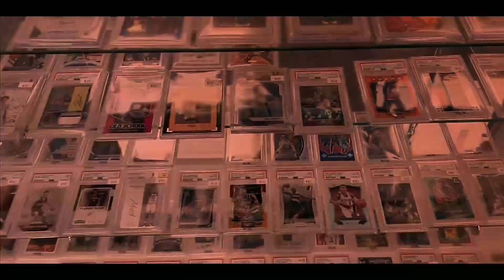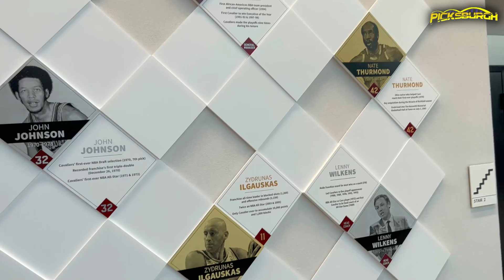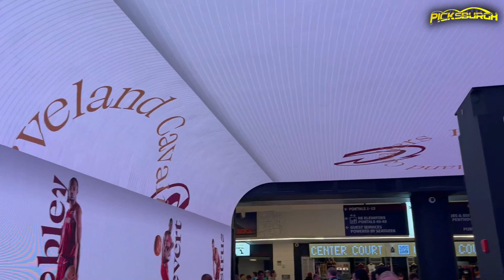Her First NBA Game | Cleveland Cavaliers VS Golden State Warriors | Cavs Win! @ Rocket Mortgage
Join us for The Lady Fella's First NBA Experience as we witness the electrifying matchup between Donovan Mitchell and the Cleveland Cavaliers at the Rocket Mortgage FieldHouse.

In this action-packed vlog, you'll be right there in the midst of the game-day excitement, from the pre-game buzz to the thrilling moments on the court. As the Cavs secure a victory, we share the joy of the crowd and capture the energy of live NBA action.

Don't forget to subscribe and hit the notification bell for more NBA, NFL, MLB, and Pop Culture card unpacking and unboxings, trading card reviews, live card shows, big mail days, sports card tutorials/how-to's, sports card investments, and so much more! Also, keep an eye out for more captivating explorations and travel content!

🛒 eBay Store

Track Name: Upbeat Hip-Hop Energy by Infraction / Peppermint